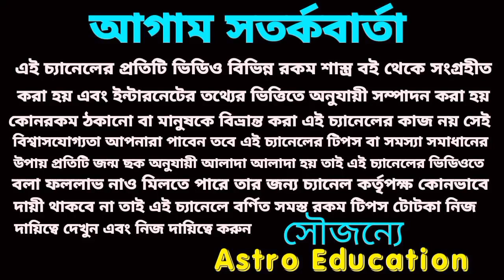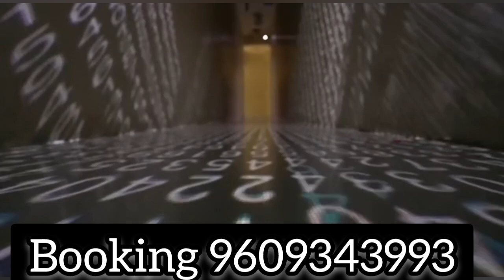এই তিনটি রাশি সাবধান ! মহা ভবিষ্যৎবাণী!